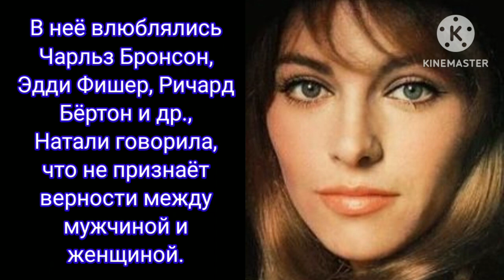Натали Делон."Наш брак с Аленом был построен на страсти и нервах."красавицы